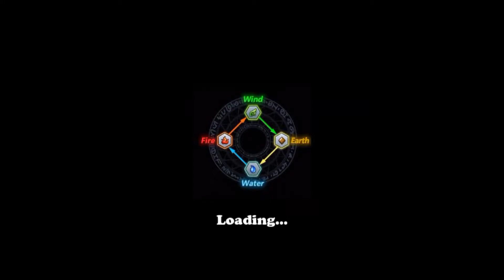Defender-III v2.5.3 Mod APK (Unlimited Coins and diamonds) Offline by Mod games